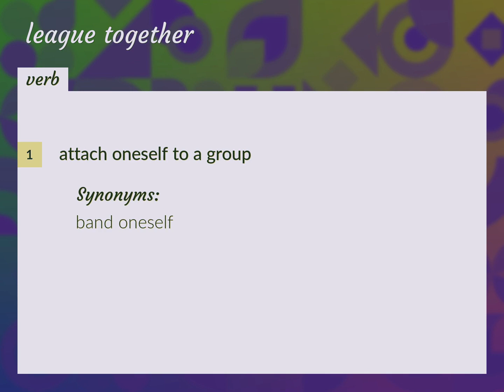League together | meaning of League together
What is LEAGUE TOGETHER meaning?